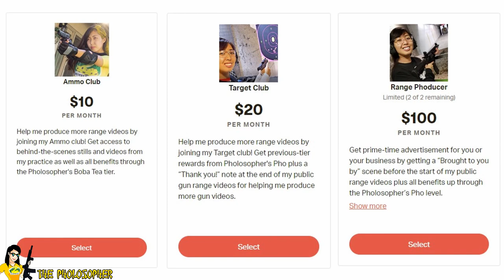Browning Buck Mark Plus Fuchsia 15 Yard Practice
I do a little practice with the Browning Buck Mark Plus Fuchsia.

Help me get more coverage of my range time by supporting me over at: